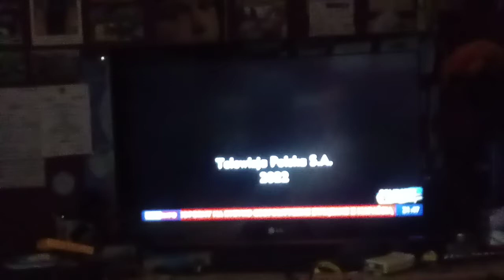Ratujcie Mariupol Dzieci Ludzi Ukrainę.